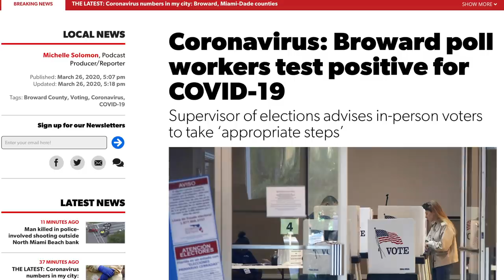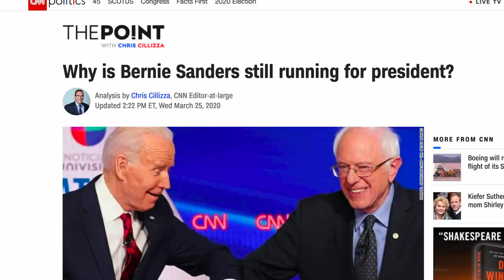Wisconsin’s Republican Judges Forces Voters to Risk Their Lives for Democracy